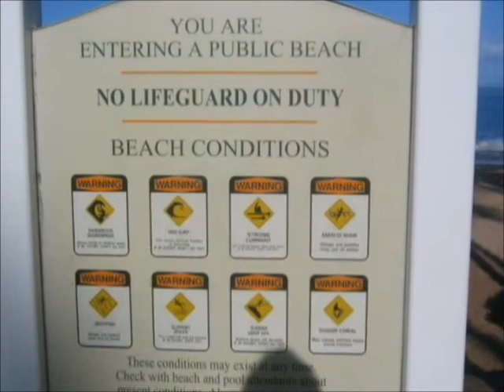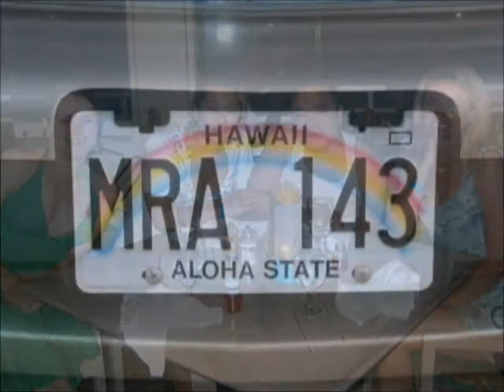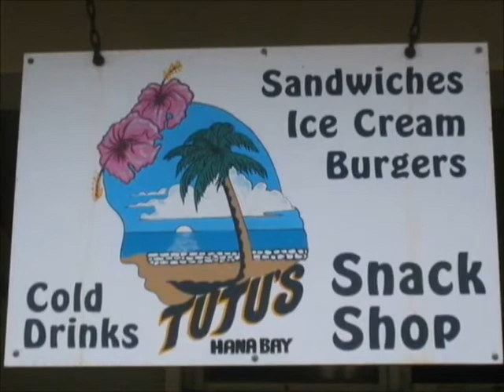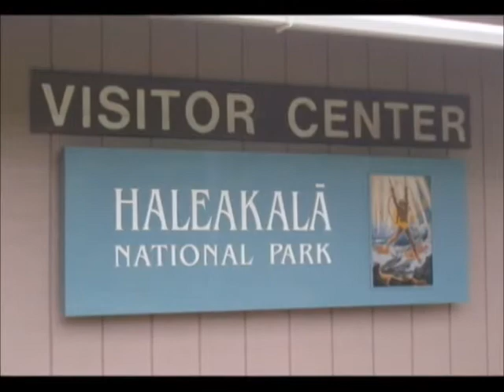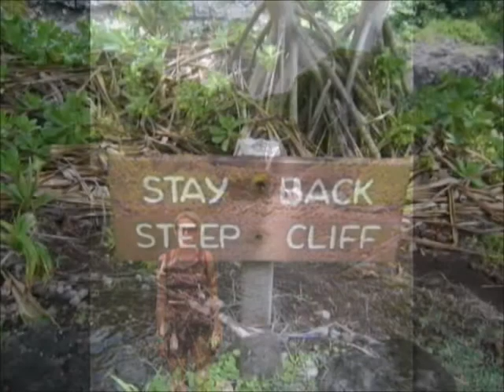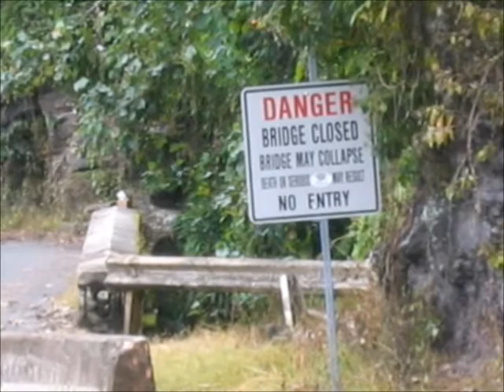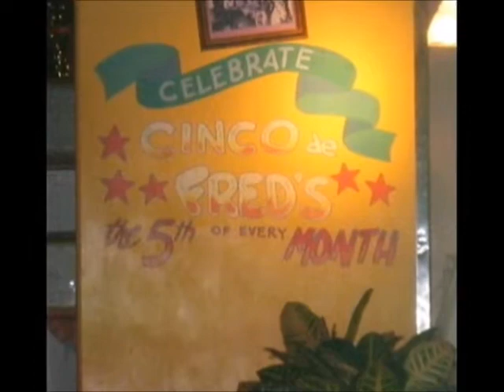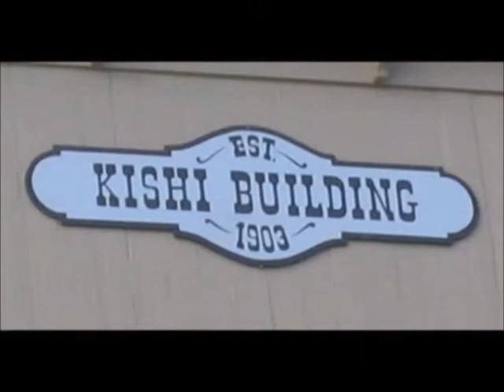2007 Maui, Michelle and Heather